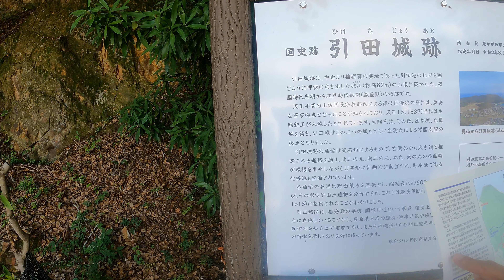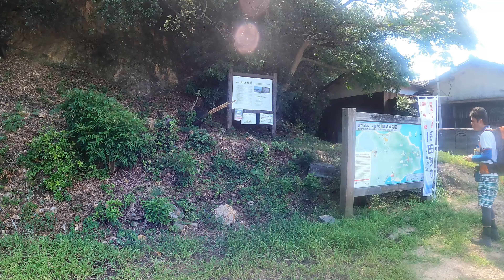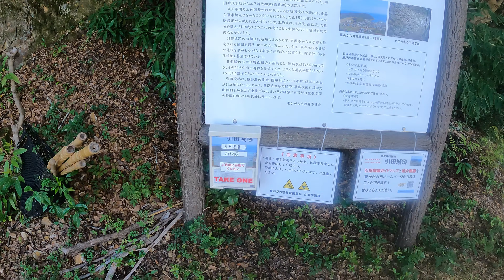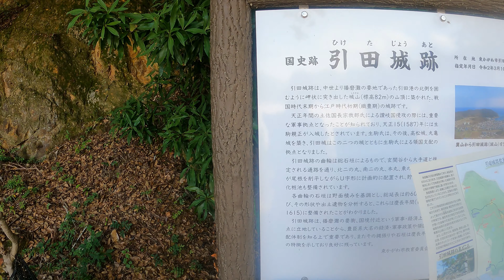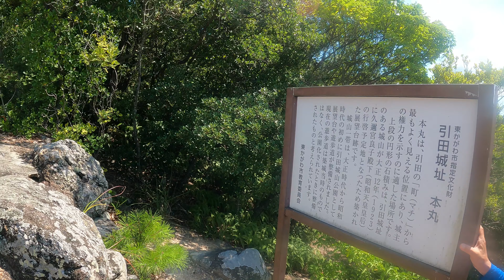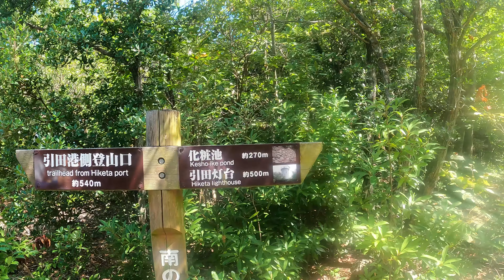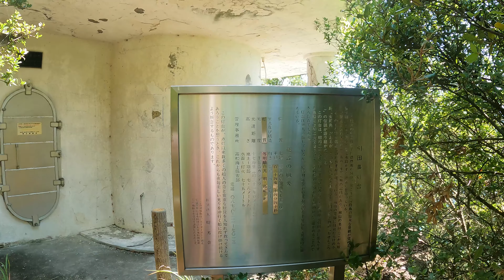【城跡探訪】続日本百名城！引田城 其の一 室町～戦国時代の城郭を見る（香川県東かがわ市）4K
実戦に向けて作られた戦国時代の城郭を歩いてきました。
戦国時代の野面積みの石垣が残り、なかなか面白い城跡でした。
【城の略歴】
室町後期に寒川氏に属する四宮氏が居城とした城で、1570年に三好氏によって落とされ仙谷秀久の物となり、1584年に長宗我部に敗れたが秀吉の四国平定により再び仙谷氏が入城、その後1587年に生駒親正が讃岐一国を得てこの城に入るも、地理的な位置から中心である聖通寺に移った後、一国一城令で廃城となった。